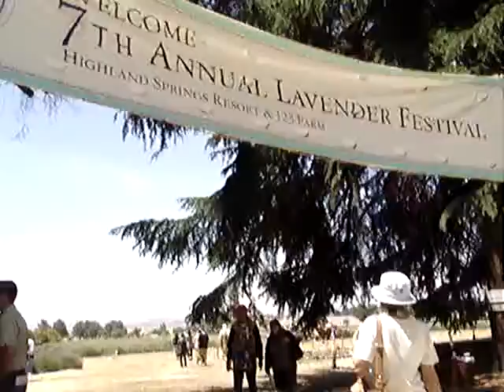Until theDayComes...7th Annual Lavender Festival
Until the DayDims inside HighlandSpringsResort
@ 123farms in SoCal USA.

110521outbacktrek